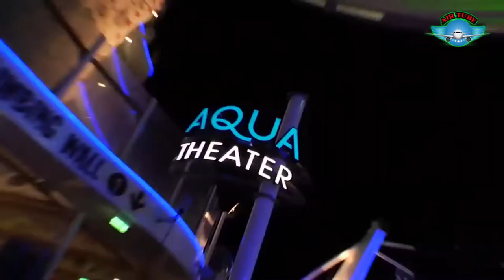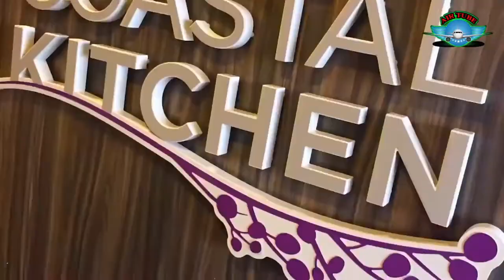OMG.....is it palace??????? World's biggest passenger ship......................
also your comment is very important for our youtube future